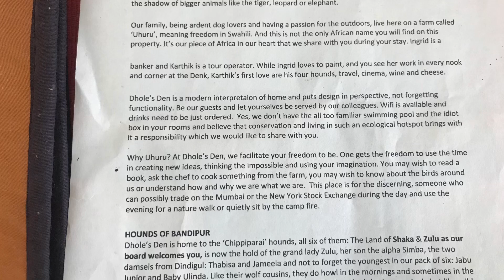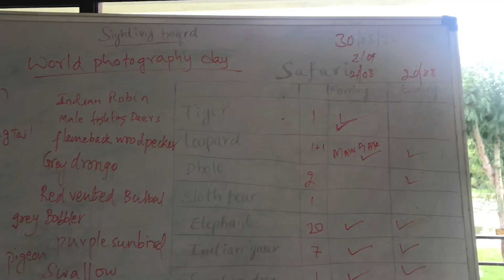EP#8: Bandipur & Dholes Den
Travel through Bandipur and stay at Dholes Den
Episode 8 of Kannur Jog Falls Chikmagalur Mysore Bandipur series